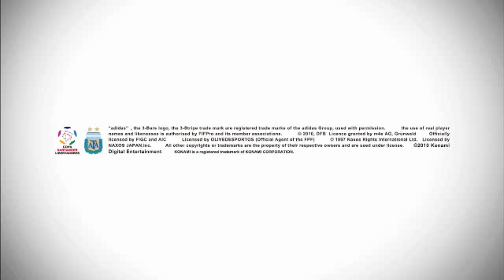PES 2011 Preview Trailer via Gameseyeview.com